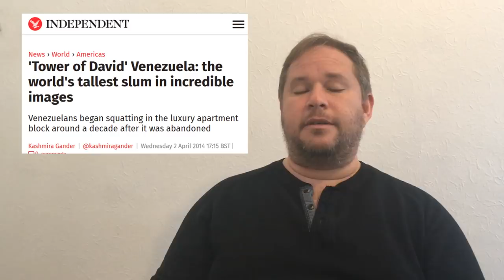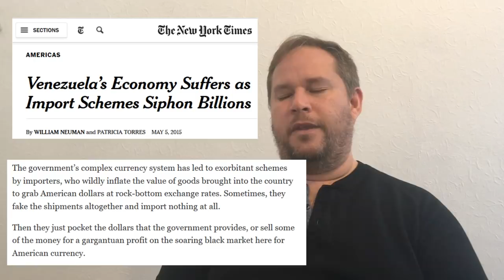Will Trinidad and Tobago become like Venezuela? (May 2017)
The issues in Venezuela go well beyond low oil prices and have been part of the culture for years.  The Low oil prices have only made the underlying issues apparent.

The Wealth of Nations by Adam Smith.
UK Store
US Store

Capitalism and Freedom by Milton Friedman
UK Store
US Store

Bachelor Pad Economics by Aaron Clarey
UK Store
US Store